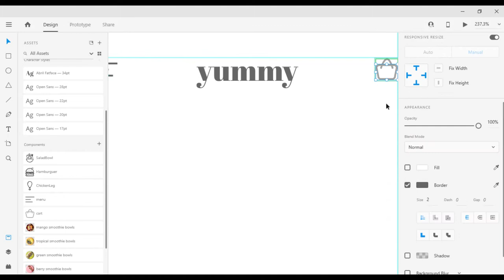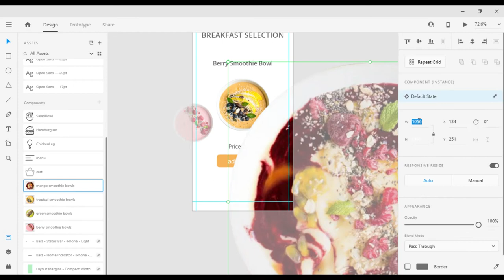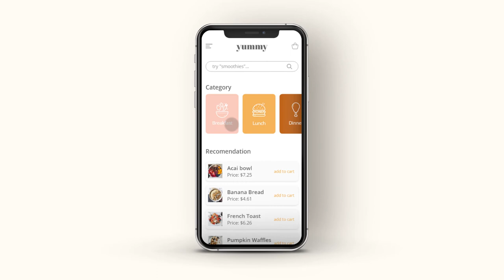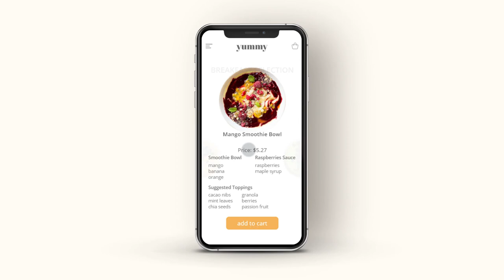Food Menu | UI Design Time Lapse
Daily UI Challenge Day 43 - Food/Drink Menu

S O C I A L